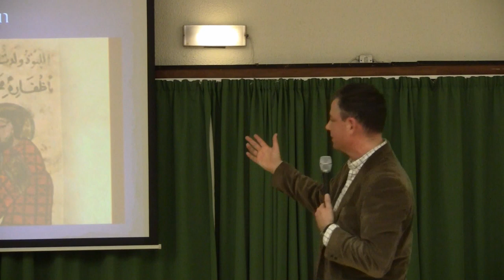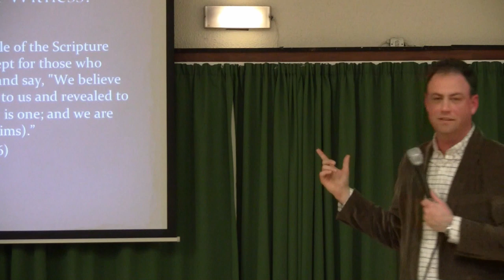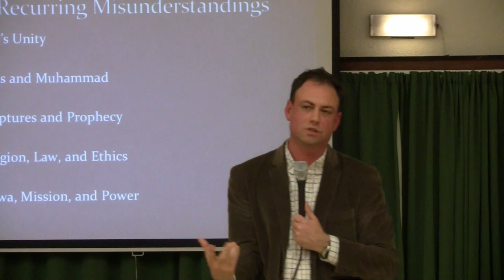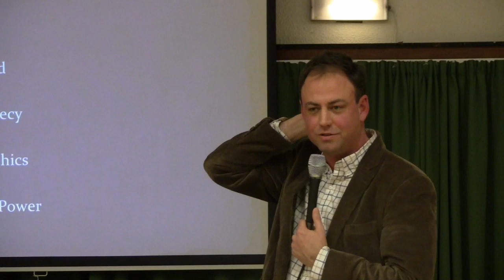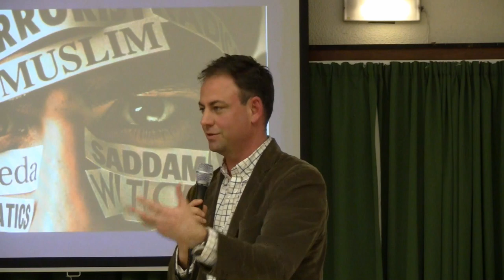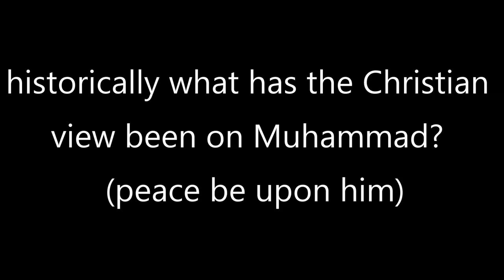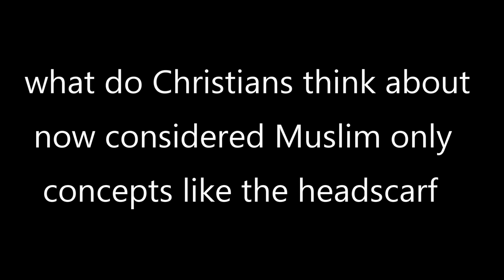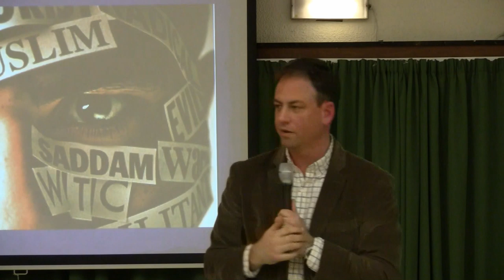Muslim and Christian Mutual Misunderstandings | Dr Joshua Ralston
We were joined by Dr Joshua Ralston, a Lecturer in Muslim-Christian relations at the school of Divinity in the University of Edinburgh. He speaks on 'Muslim and Christian mutual understandings', outlining what he sees as the most recurring misunderstandings that Christians and Muslims have about each other. Joshua is speaking not only on the basis of his academic studies, but also from working in many parts of the Islamic world (Egypt and Nigeria) and also living many years in Ramallah, Palestine.